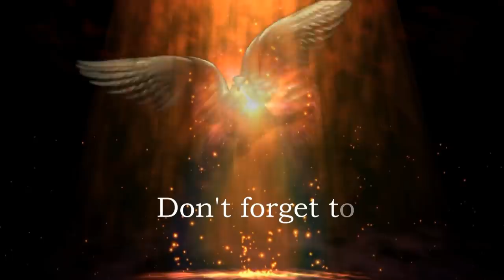పగతో పరలోకమును చేజార్చుకోబోయిన ఓదైవజనుని కన్నీటిగాథ|Pastor B.Jeremiah| Emmanuel Ministries Hyderabad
Pastor B.Jeremiah,
Emmanuel Ministries,
Suraram Colony,
Hyderabad-500055, India.